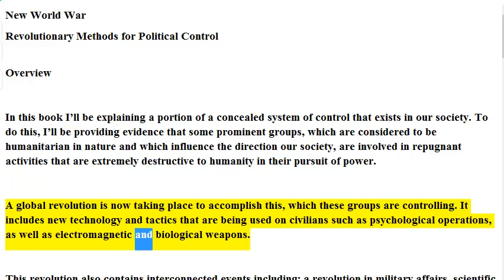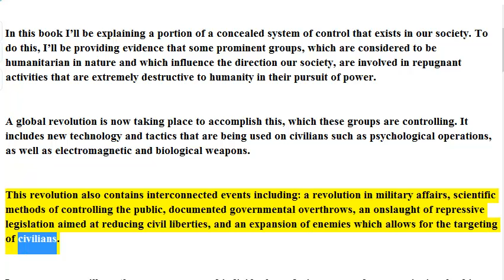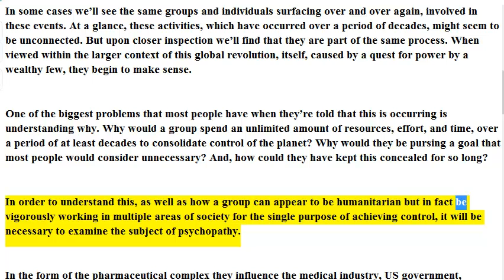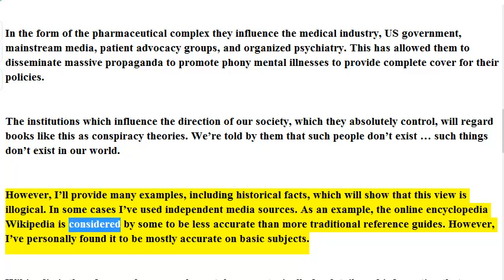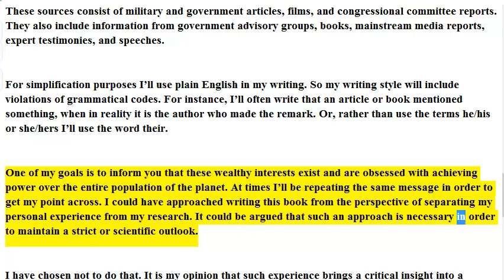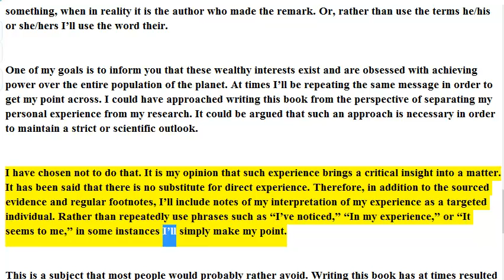New World War : Revolutionary Methods for Political Control : Overview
where you'll find information on a technologically advanced, covert program of persecution and control, that has been happening for decades all over the world, and is covered-up by our societal institutions.